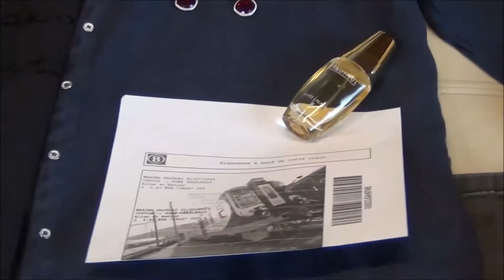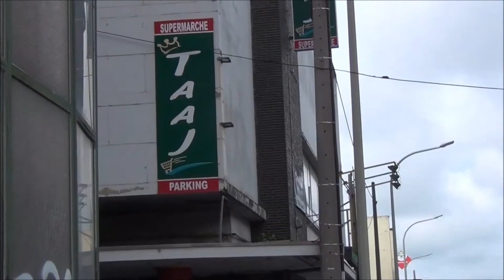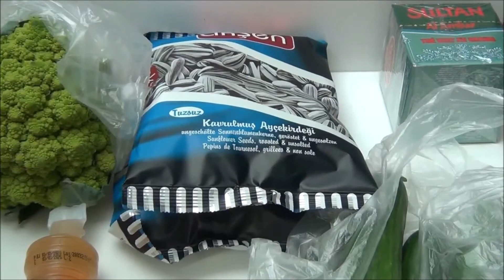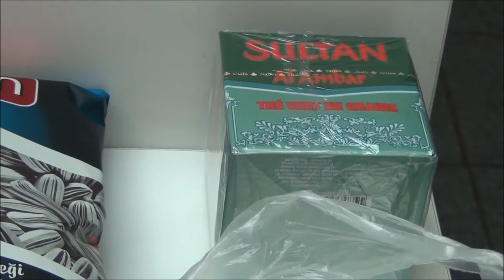Поэтапный выход из карантина. Marchienne-au-Pont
Забыла маску дома
В больнице
Что купила в турецком магазине